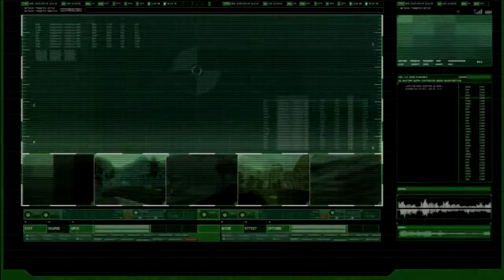GI Joe Rise of Cobra, Part 9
GI Joe Rise of Cobra, Part 9, PS3